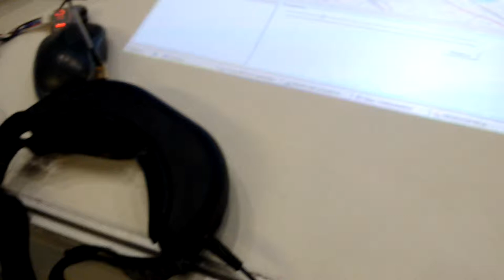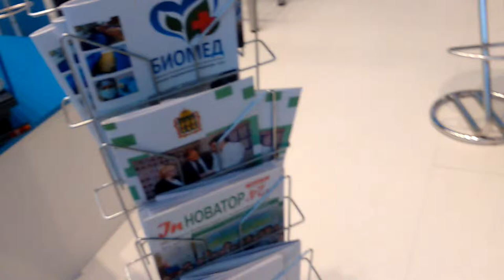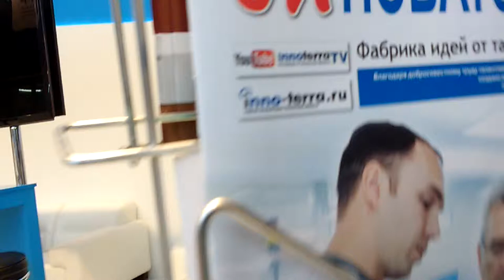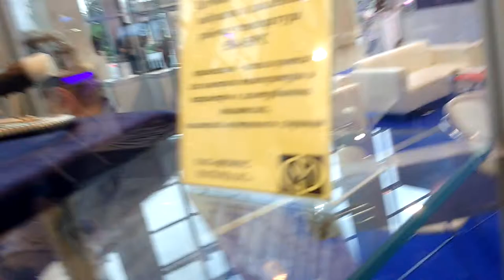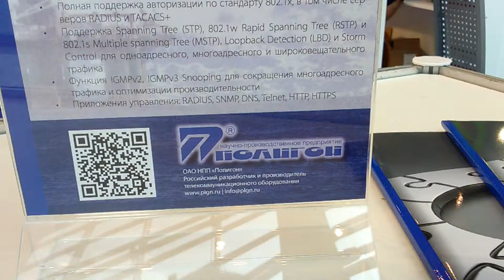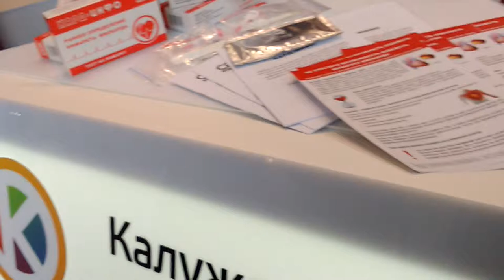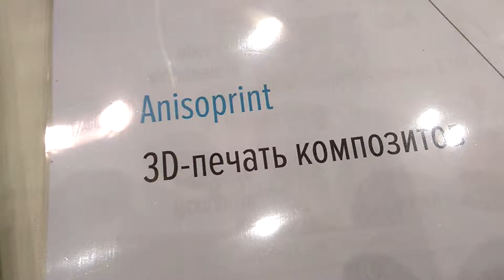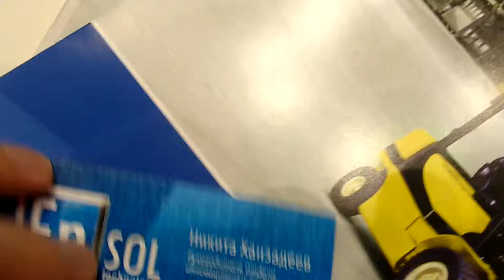Форум Открытые Инновации. Часть 2